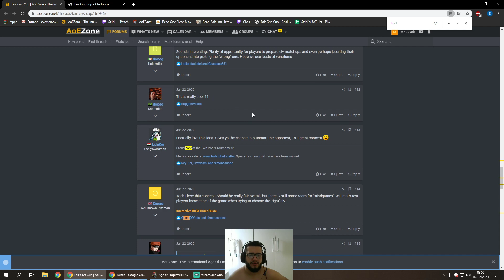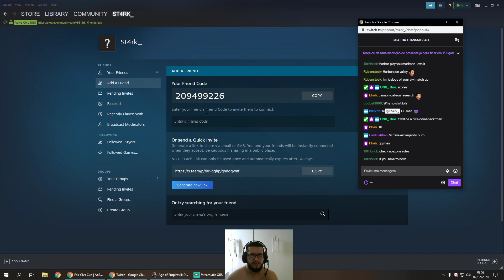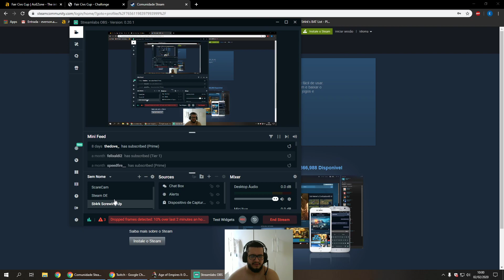1v1 Valley vs GKT_Cloud (Malay War) - Drush & Archers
This game was part of "Fair Civ Cup" tourney hosted by Nili